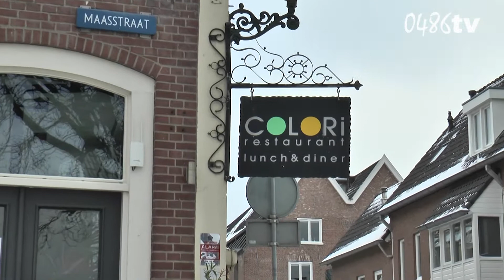0486tv Centrum Ondernemers